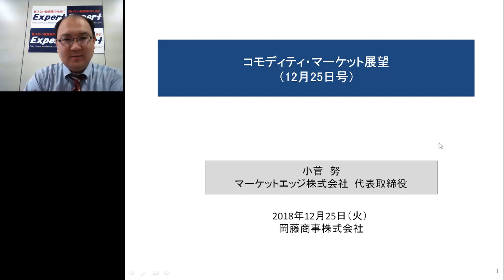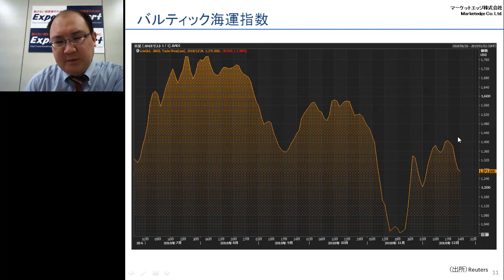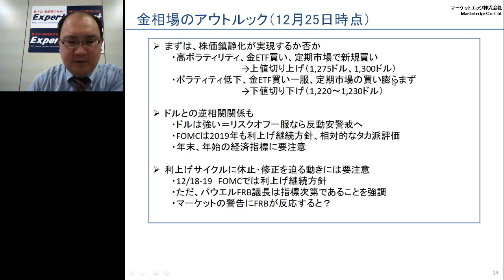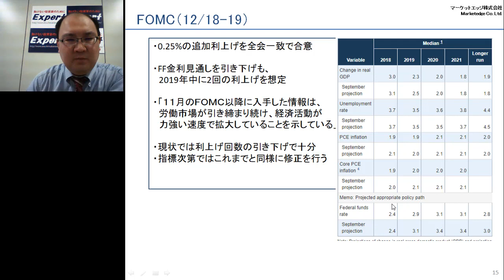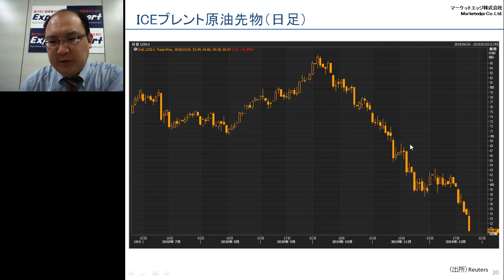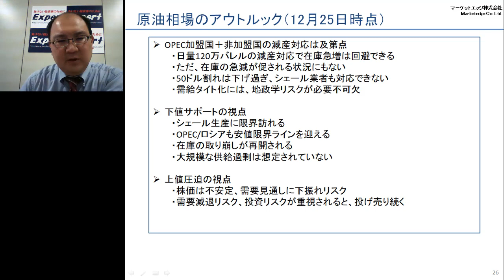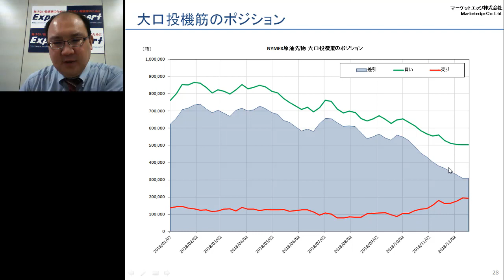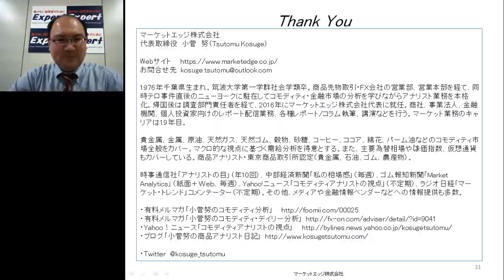[岡藤商事]【小菅努】コモディティ・マーケット展望（12月25日号）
オカトーのインターネット商品先物取引システム「Expert（エキスパート）」
マーケット情報を随時お届けしています！お得なキャンペーンも実施中！

【セミナー】コモディティ・マーケットの展望（12月25日号）
Yahoo！の人気コラム「コモディティアナリストの視点」を執筆中の小菅努氏によるセミナー

農水省・経産省許可商品先物取引業者（農林水産省指令28食産第3988号、20161108商第10号）
岡藤商事株式会社（日本商品先物取引協会・日本商品先物振興協会会員）

岡藤ホールディングス株式会社（JASDAQ上場企業　証券コード：8705）グループ企業